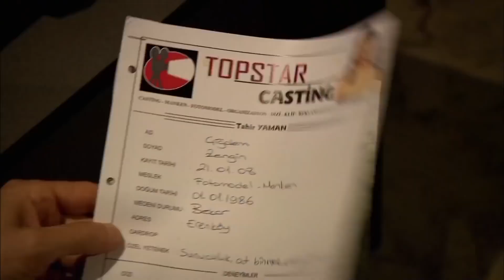Tahir'in Foyası Meydana Çıkıyor! | Kirpi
Tahir'in oyunları gün yüzüne çıkıyor. "IRZ DÜŞMANI TAHİR"

Kirpi, her şeyden önce bir vasiyet filmi. Yazar Sulhi Dölek'in yaşamını yitirmeden önce "bana söz verin ve bu kitabı sinemaya aktarın" dediği bu film, yazarın vasiyetinin hayata geçirilmesiyle ayrı bir anlam kazanıyor. İki inatçı düşmanın önceleri küçük gerilimlerle filizlenen birbirlerinden öç alma hesapları, karşılıklı misillemelerle büyüyerek çevrelerindeki herkesin başını belaya sokacak ve ülke çapında bir kaos yaşanacaktır. 2,5 yıllık bir çalışma sonucunda hazırlanan proje, intikam olgusuna komik bir bakış açısı içeriyor. Kirpi; Süper Baba, İkinci Bahar, Alacakaranlık, Yabancı Damat, Kiracı gibi önemli eserlerin sahibi yazar Sulhi Dölek'in 1996 Büyük Edebiyat Ödülü'nü kazandığı Kirpi isimli kitabından uyarlanmıştır.

Yapımı : 2009 - Türkiye
Tür : Komedi
Yönetmen : Erdal Murat Aktaş
Oyuncular : Barış Falay ,  Güven Kıraç ,  Mazhar Alanson ,  Yeşim Ceren Bozoğlu ,  Bahar Akça
Senaryo : Sulhi Dölek ,  Atay Sözer
Yapımcı : Erdal Murat Aktaş ,  Atay Sözer